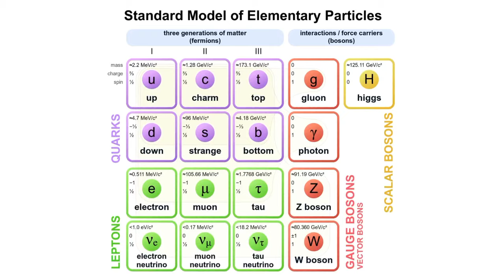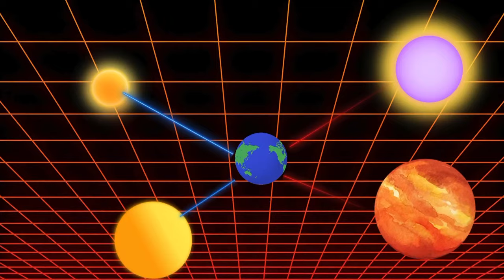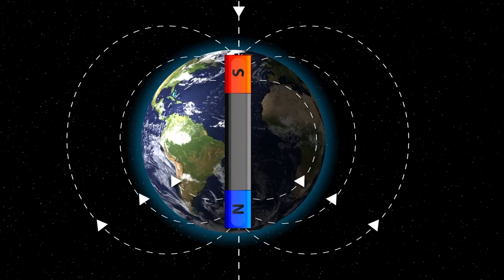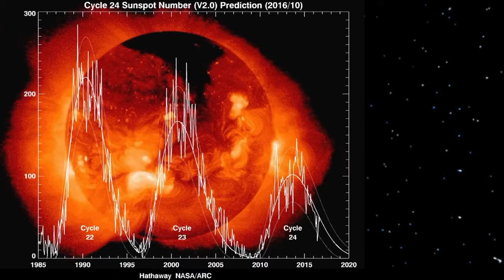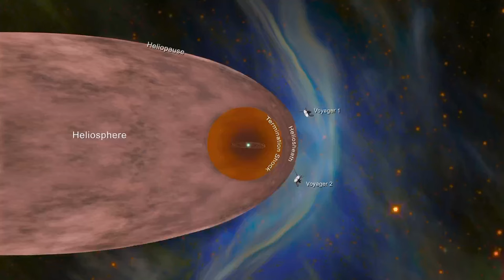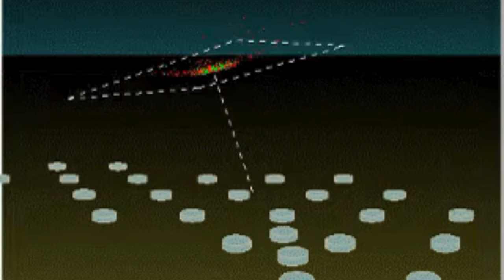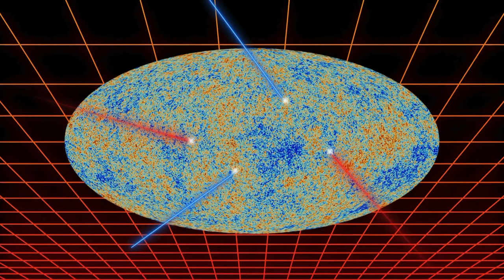ఇంత శక్తి వెనకాల దాగున్న నమ్మలేని నిజాలు | Unbelievable Discoveries: The OMG Particle and its Power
Unleash the secrets of the universe! This video dives deep into the OMG particle and the newly discovered Amaterasu particle, two of the most energetic cosmic rays ever to hit Earth. We'll explore their mind-blowing power, how they were detected, and the mysteries they pose to our understanding of physics. Did they break the laws of physics? Join us as we journey to the edge of the known universe!